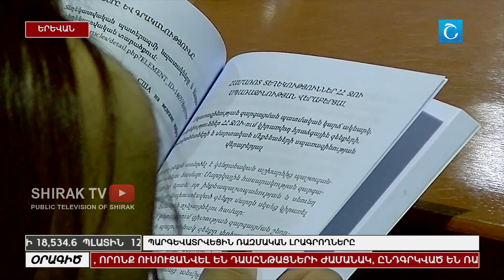Պարգևատրվեցին ռազմական լրագրողները